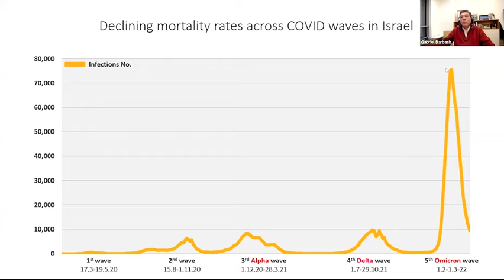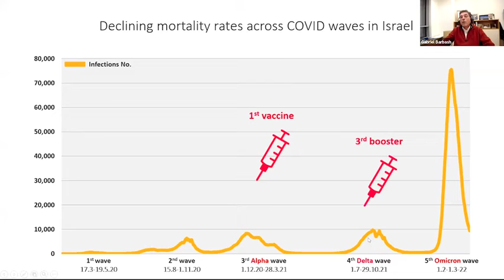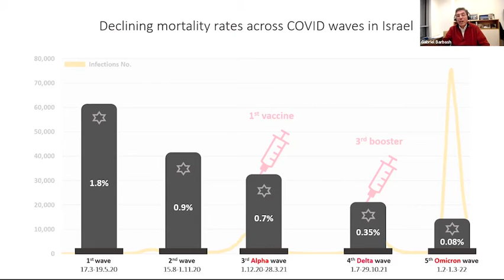Living and breathing a future with covid 19, with Prof. Gabi Barbash, março de 2022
O Prof. Barbash, Diretor Geral Emérito do Ministério da Saúde de Israel e Diretor do Programa Bench-to-Bedside do Instituto Weizmann de Ciências, está na vanguarda do esforço de saúde pública de Israel para conter e erradicar o surto do vírus COVID-19 e neste encontro virtual nos atualizou sobre o cenário pandêmico e as pesquisas realizadas.